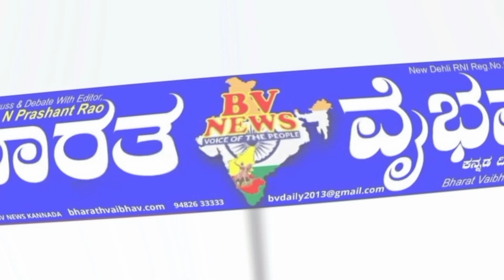ಬೆಳಗಾವಿ ಮಧ್ಯಾಹ್ನದ ಸಮಯದಲ್ಲಿ ರಾಷ್ಟ್ರ ಧ್ವಜ ಹಾರಿಸಿದ ಗ್ರಾಮ ಪಂಚಾಯತಿ ಸಿಬ್ಬಂದಿ